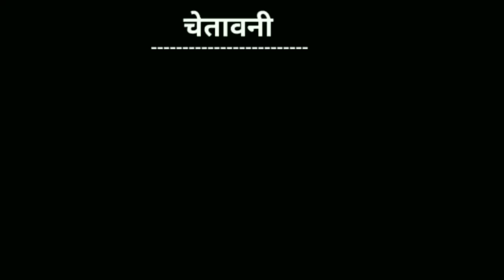jass manak songs | jass manak saiyaan | saiyaan song | jasa manak saiyaan full song vs billlu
Love you all fans